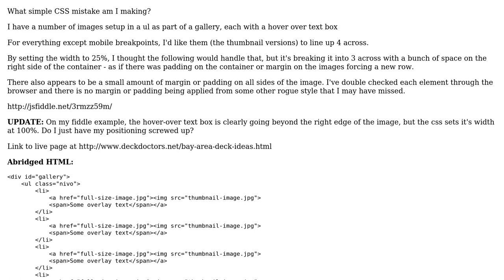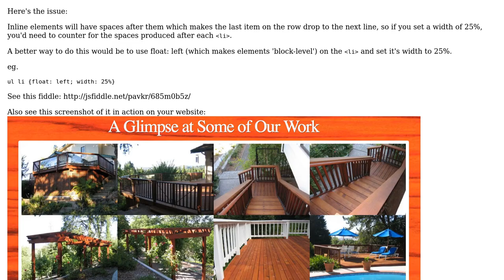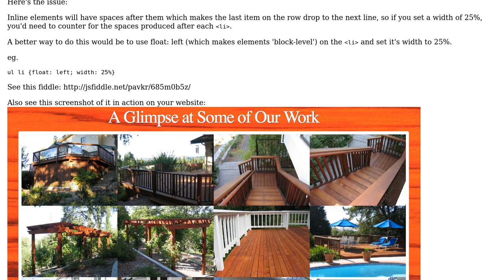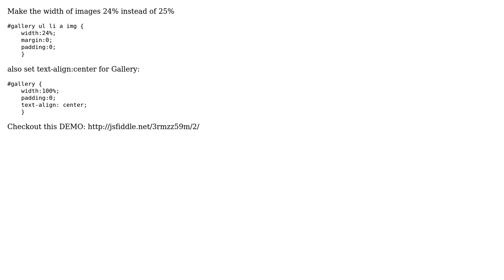Images not lining up correctly in horizontal list (3 Solutions!!)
Images not lining up correctly in horizontal list

With thanks & praise to God, and with thanks to the many people who have made this project possible! | Content (except music & images) licensed under CC BY-SA | Music | Images & others | With thanks to user sforcash user SaidbakR user PavKR user Jacob and the Stack Exchange Network Trademarks are property of their respective owners. You are responsible for your own actions.